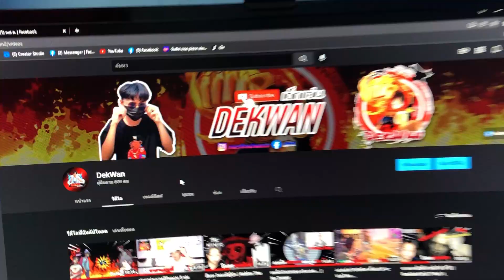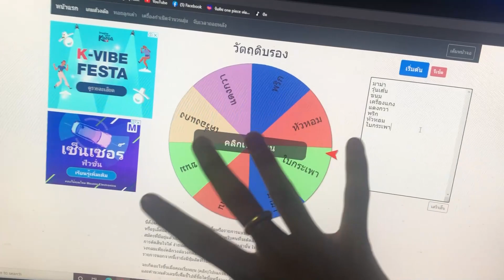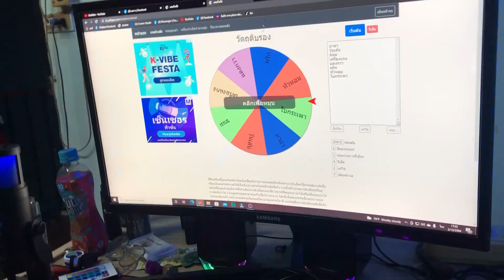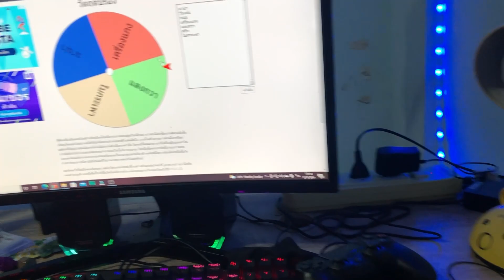แข่งทำอาหารกินเองและครั้งแรก!! จะรอดไหม?!?!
คลิปนี้คำหยาบเยอะม๊ากกก รับชมเพื่อความบันเทิงน๊าาา